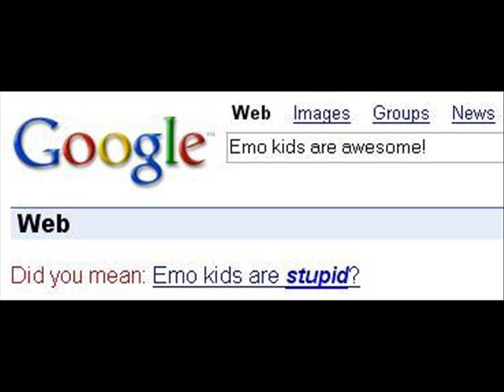Simply Epic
I'm taking a small break after this one.  I can't help but feel my works are slipping in the quality if I create them rapidly.

Ending - Super Mario World
Master of Shadow - Persona 3
Ghost Love Score - Nightwish
Moskau - Dschingis Khan
Sucks To Be You - Prozac
Meet Again - Guilty Gear X2
Fail Song - The Price Is Right
Take On Me - A-ha
Best Day Ever - Spongebob Squarepants
Before I Forget - Slipknot
Macarron Chacarron - El Chumbo
Requiem For A Tower - Clint Mansell
A Hard Fight and Then Hope - Odin Sphere
Soldiers of the Wasteland - Dragonforce
Objection!! (Phoenix) - Phoenix Wright: Ace Attorney
Bang Bang - Rammstein
Chocolate Rain - Tay Zonday
The Beast - Neon Genesis Evangelion
Black Fire - Dragonforce
Solid Snake Victory - Super Smash Bros. Brawl
Moskau Barrel Roll - ?
Planet Colors - Super Smash Bros. Brawl
Theme - Chariots of Fire